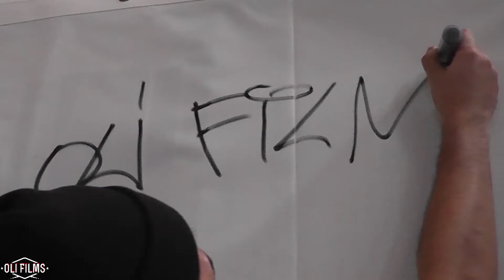Recap Urban CT 2017 | OLIFILMS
Urban CT 2017 Cartagena | Beatbox / Bboy Contest 3vs3 / FreeStyle Battles / Parkour / Skate & Others |
Music 🔊 DJ F ONE 🔊

Dj Rafaka Outsizers / King Cobras
Host : Piña Abstract ( Rock6tenz )
Judges : Captain Flash / Saul Junior / Pablo Golden

OLIFILMS TEAM.